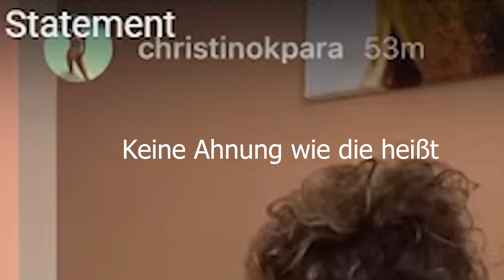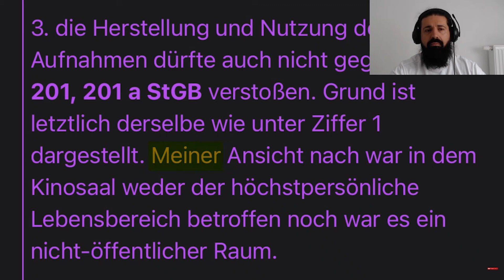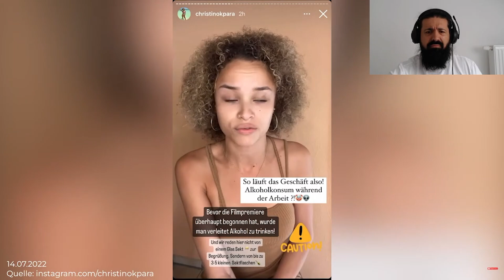Mir FEHLEN da einfach die Worte... A HOLE: Anzeigen, Vorwürfe und Entschuldigungen | Statement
🎥 Mein Equippment:
*Mikrofon Rode NT USB